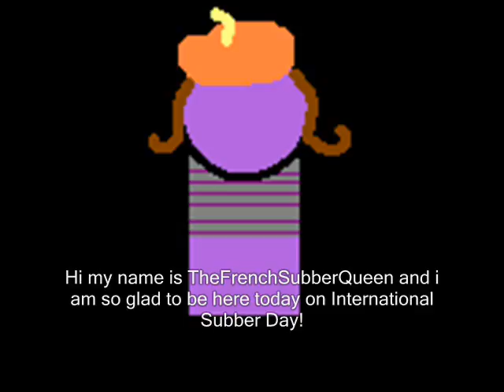BabySubber Throws An International Subber Day Party!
Yay! I had so much fun meeting the subbers from mexico, italy, germany, and much more!